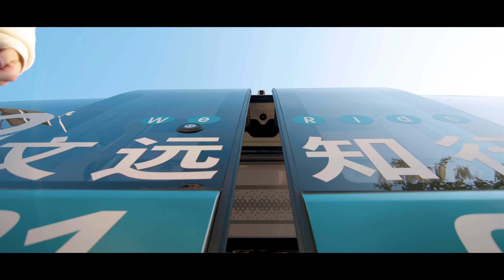Weride.AI Self-driving Bus in action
Tsingyuan portfolio company WeRide.AI officially launched the Mini Robobus in Guangzhou's International Biological Island District, announcing the opening of the pilot test, and providing the public with an appointment-based ride experience service. Peng Wei, Chairman of Guangzhou Public Transport Group Third Bus Co., Ltd., Tony Han, Founder and CEO of Weride.AI, and representatives from Guangzhou Huangpu District Housing and Urban-Rural Development Bureau, Investment Promotion Bureau, and Guangzhou International Biological Island Management Committee Attended the opening ceremony. This is another breakthrough in technology after Weride's Robotaxi service launch.